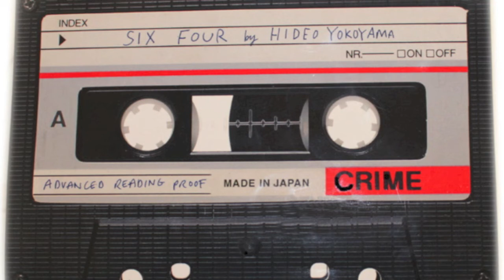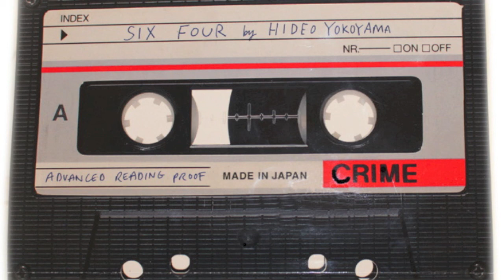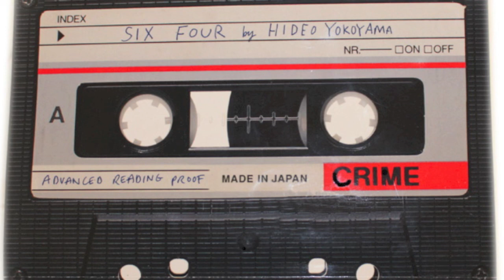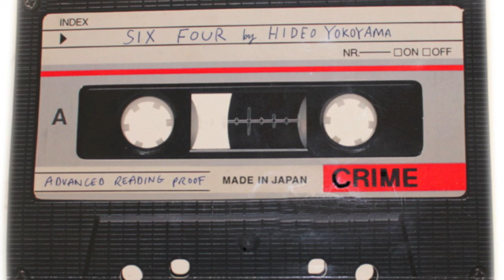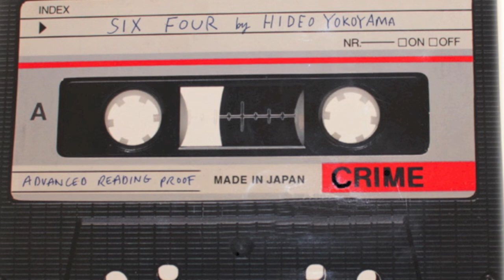SIX FOUR - Chapters 1 & 2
Six Four by Hideo Yokoyama is available now as an audio download, published by Quercus